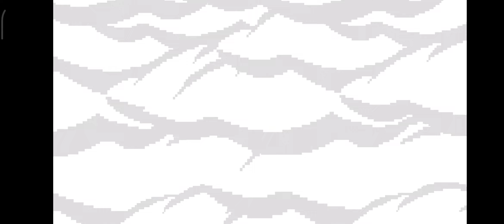Block Craft 3D Ep.302 Gameplay